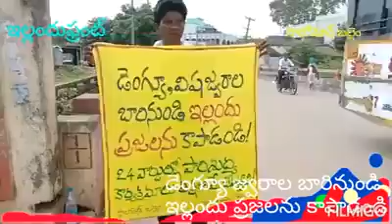ప్రజా ఆరోగ్యాన్ని పరిరక్షించాలి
విష్ జ్వరాల బారినుండి కాపాడాలి